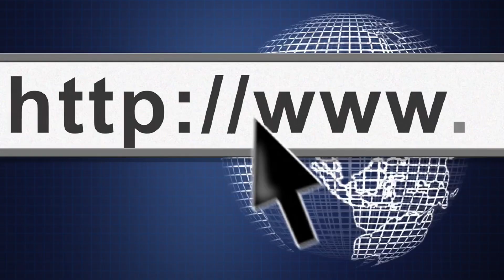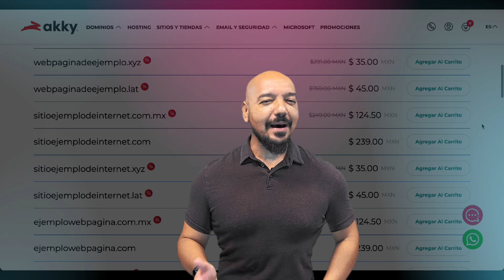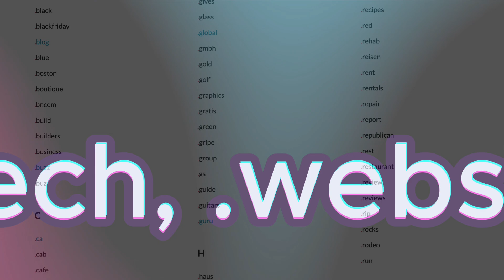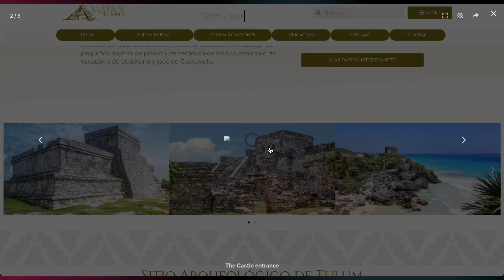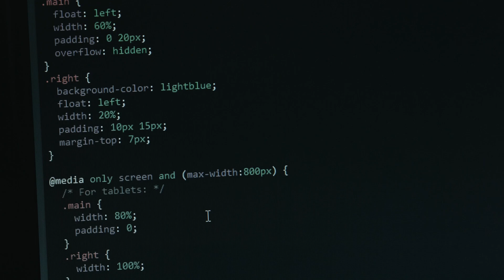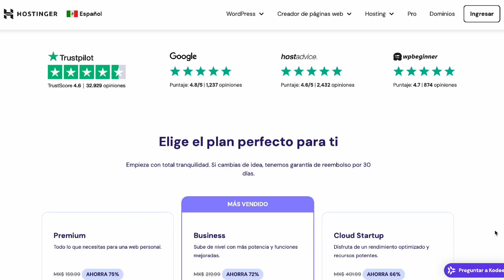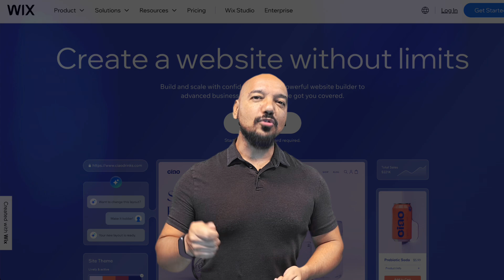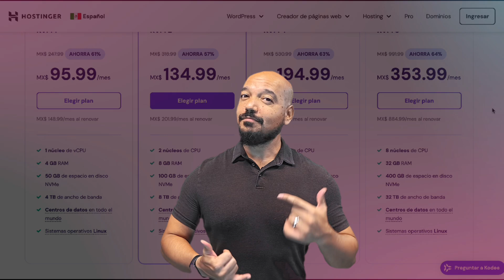Dominio y Hospedaje Web: Guía Completa para Principiantes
¿Quieres crear una página web profesional pero no sabes por dónde empezar? En este video, te explicaremos todo lo que necesitas saber sobre dominio y hospedaje web.
Temas que cubriremos:
- ¿Qué es un dominio web y cómo funciona?
- Tipos de dominios (.com, .net, .org)
- Cómo elegir un dominio perfecto para tu marca
- ¿Qué es el hospedaje web y cómo funciona?
- Tipos de hospedaje (gratuito, compartido, VPS)